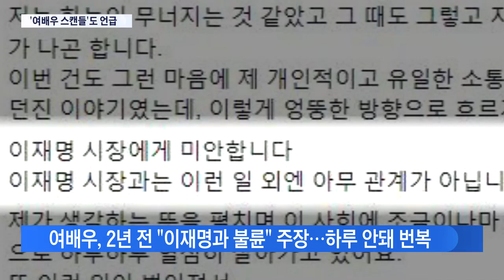경기지사 토론회서 이재명에 '파상공세'…여배우 스캔들까지 언급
어제 한 방송사가 주최한 경기지사 후보 토론회에서는 민주당 이재명 후보와 한 여배우의 과거 스캔들 의혹이 다시 불거졌습니다.